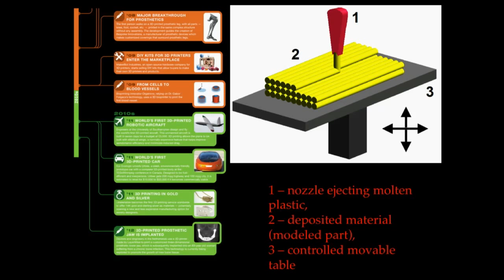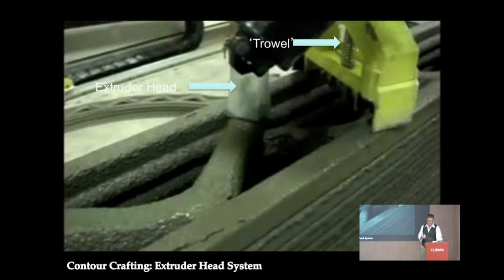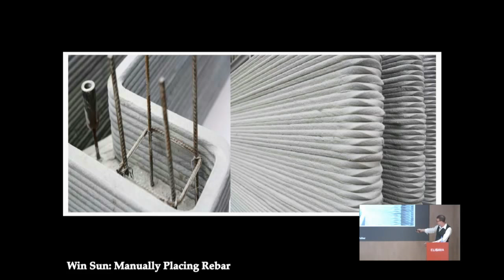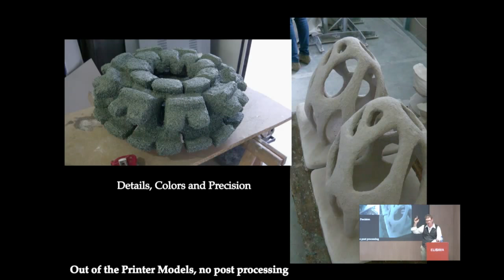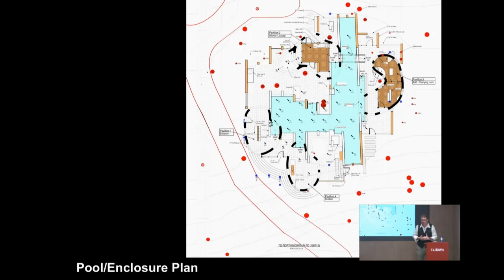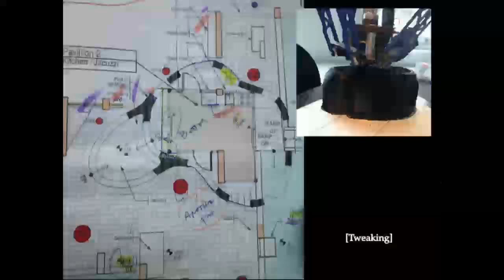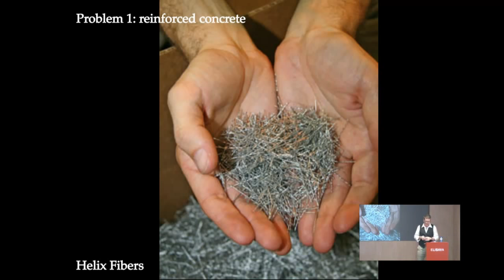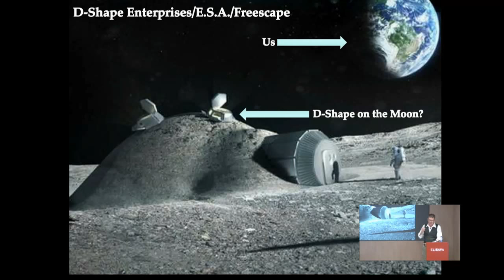Masterclass Adam Kushner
Pioneer in the research of building construction with 3D printing and with a large curriculum as an architect, contractor, professor and innovator, Adam Kushner will present his work until the date at the talk 'I’m Just Gettin’ Started: My Work [so far]', where he will look over his work, philosophy and personal history.